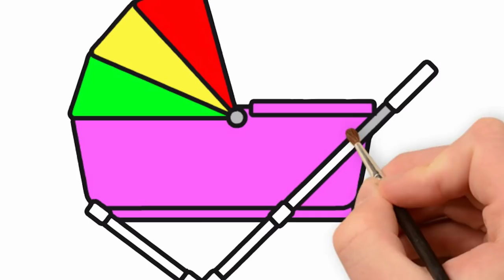Coloring for Kids with Baby Carriage & Mom - Colouring Book for Children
Fun video with Coloring of Pram & Mom.